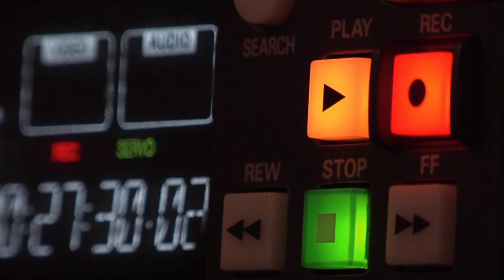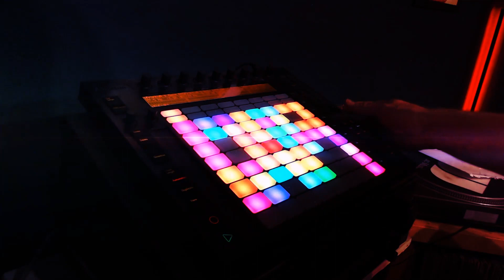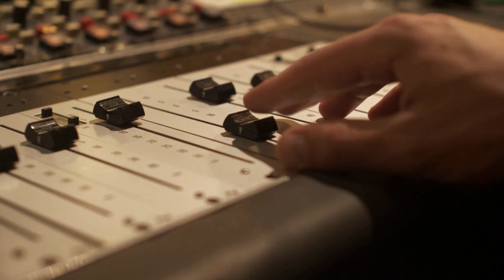Time to move on with your music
When you keep doing the same thing it can get tiresome.

I am at a point now where I am prepared to let go of certain things in favour of my own development which will in turn help you out with your progression.